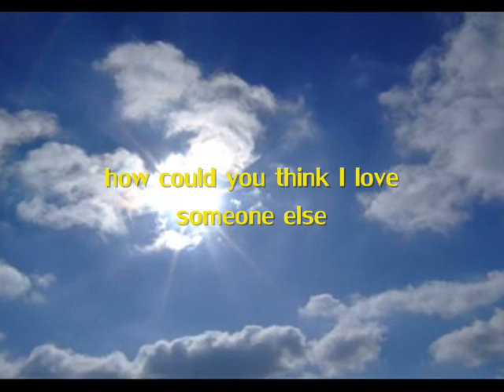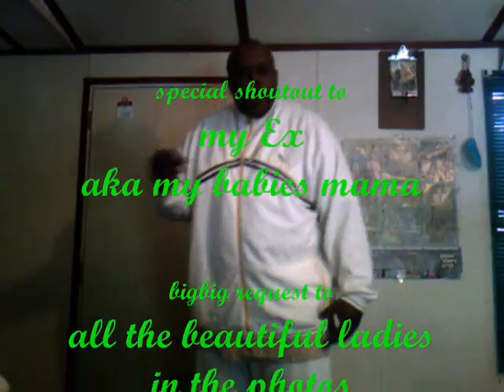All For Myself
This song is dedicated to my wife. this is a true song, written from the heart, when the love was new. This is also a dedication to all the many young loves blossoming. May your relationship last as long as you want to,and may you want to, as long as you're together. May you and your partner remain in love forever. Don't play headgames with each other, and never start telling lies.  -peace from BigMaka